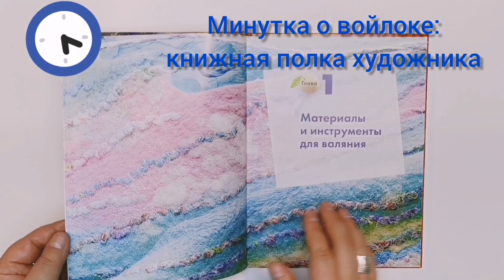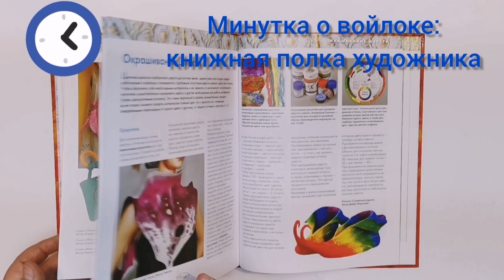Книжная полка художника - "ВОЙЛОК все способы валяния" - Минутка о войлоке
В этом выпуске "Минуток" - обзор книги Ксении Шинковской "ВОЙЛОК все способы валяния"

Проект "Минутка о войлоке" - короткие заметки о важных моментах валяния шерсти и создания войлочных изделий. В 2-х минутных выпусках мои рабочие наблюдения и ответы